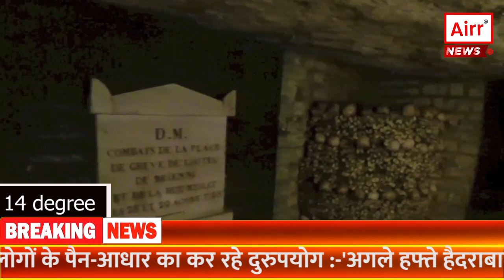Skulls Used to Build Tunnel: 60 Lakh in Total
There is also such a tunnel in the world which has been prepared from about 6 million skeletons. Yes, this wonderful tunnel is present in the capital of France, Paris. This tunnel made of human skeletons is famous as Catacomb. The length of the Catacombs of Paris is about 320 km. Is. You will be surprised that the temperature inside the catacombs remains constant at 14 degree Celsius. This tunnel is about 65 feet underground. However, the catacombs have not yet been fully opened for visitors. So tourists can see only some parts of this tunnel.
The length of the Catacombs of Paris is about 320 km. Is. You will be surprised that the temperature inside the catacombs remains constant at 14 degree Celsius. This tunnel is about 65 feet underground. However, the catacombs have not yet been fully opened for visitors. So tourists can see only some parts of this tunnel.
Built in the late 18th century, the catacombs contain the remains of nearly six million Zoroastrians, whose ashes were moved from cemeteries between the 18th and 19th centuries. In fact, when there was less space in the cemeteries, the dead bodies were dumped in underground mines.
According to a report, about 60 lakh dead bodies were buried in this underground tunnel. In the year 1780, the priest had advised that these skeletons should be made in the shape of a wall so that the soul could find peace.
Apart from the cinema hall, bar and restaurant were also built in this tunnel. The Catacombs of Paris are open for tourists from 10 am to 8 pm. This tourist place remains closed only on Mondays of the week. Due to the lack of space in the tunnel, it is limited to only 200 people, more than this number of tickets are not booked. Booking of tickets closes after 7 pm, so don't ever go after 7 pm otherwise you will have to return empty handed.

Special rules have been made for children in the catacombs. As such, children under the age of 14 must be accompanied by an adult. This tunnel is restricted for people with heart disease, respiratory problems and depression. You have to be very careful in the catacombs as there are no toilet rooms here. We have already told you that the temperature of the catacombs remains 14 degree Celsius, so come here only wearing warm clothes

दोस्तों, आपने अपनी लाइफ में मिट्टी, पत्थरों के अलावा ईंट और सीमेंट के मिश्रण से तैयार सुरंगें देखी होंगी। लेकिन इस दुनिया में एक ऐसी भी सुरंग है जिसे तकरीबन 60 लाख कंकालों से तैयार किया गया है। जी हां, फ्रांस की राजधानी पेरिस में मौजूद है यह अद्भुत सुरंग। मानव कंकालों से बनी यह सुरंग कैटाकॉम्ब नाम से मशहूर है।

कैटाकॉम्ब ऑफ पेरिस की लम्बाई तकरीबन 320 किमी. है। आपको हैरानी होगी कि कैटाकॉम्ब के अंदर का तापमान लगातार 14 डिग्री सेल्सियस रहता है। यह सुरंग तकरीबन 65 फीट भूमिगत है। हांलाकि कैटाकॉम्ब को विजिटर्स के लिए अभी पूरी तरह से खोला नहीं गया है।  लिहाजा सैलानी इस सुरंग के कुछ ही हिस्सों को देख सकते हैं।

18वीं शताब्दी के अंत में निर्मित इस कैटाकॉम्ब में लगभग छह मिलियन पारसियों के अवशेष हैं, जिनकी अस्थियों को अठारहवीं और उन्नीसवीं शताब्दी के मध्य कब्रिस्तानों से निकालकर यहां स्थानांतरित कर दिया गया था।  दरअसल कब्रिस्तानों में जगह कम पड़ने पर शवों को भूमिगत खदानों में डलवा दिया गया था।
एक रिपोर्ट के मुताबिक तकरीबन 60 लाख शवों को इस भूमिगत सुरंग में दफनाया गया था। सन 1780 में पादरी ने सलाह दी थी कि इन कंकालों को दीवारनुमा आकृति में बना दिया जाए ताकि आत्मा को शांति मिल सके। कैटाकॉम्ब के दोनों तरफ शवों के हड्डियों को विधिवत तरीके से रखा गया है, जिसे आप आसानी से देख सकते हैं।

कैटाकॉम्ब को आधिकारिक तौर पर 1809 में जनता के लिए खोला गया था, तब से यह जगह एक पॉपुलर पर्यटन स्थल बन चुका है। कैटाकॉम्ब को मुख्यरूप से दो हिस्सों में बांटा गया है- पहले हिस्से में मृतकों की हड्डियां और खोपड़िया रखी गई हैं। सैलानियों के लिए यह सबसे अधिक देखा जाने वाला हिस्सा है। इस सुरंग के दूसरे हिस्से में तहखाना एक बहुत बड़ा क्षेत्र है, जहां नेपोलियन बोनापार्ट, मैरी एंटोनेट और लुई सोलहवें सहित शहर के कई प्रसिद्ध लोगों के अवशेष रखे हुए हैं।